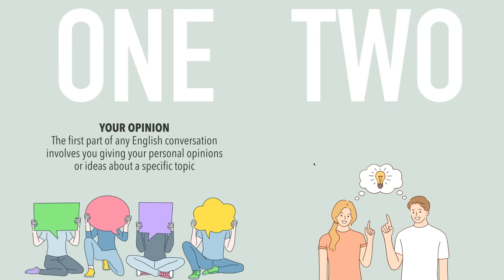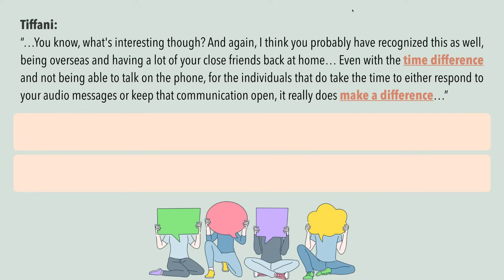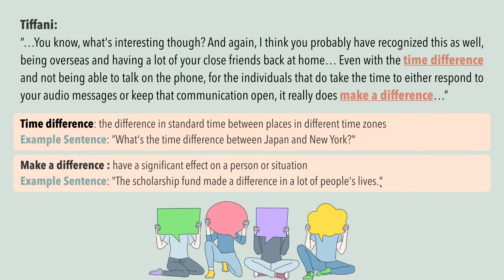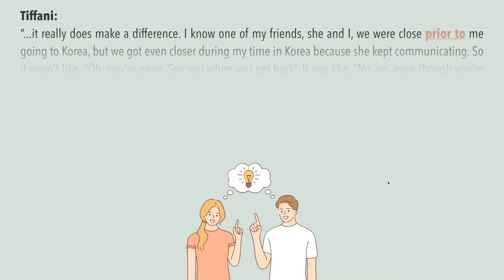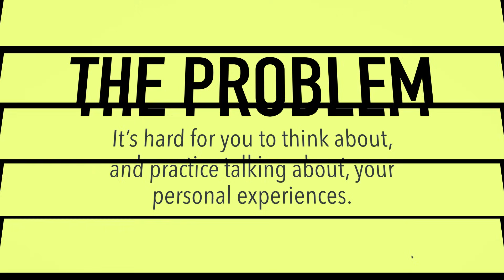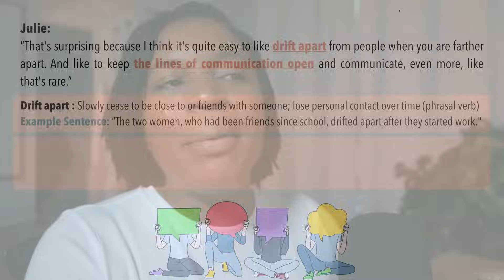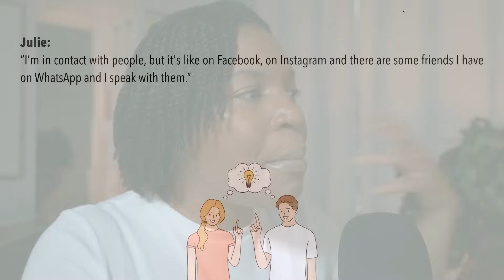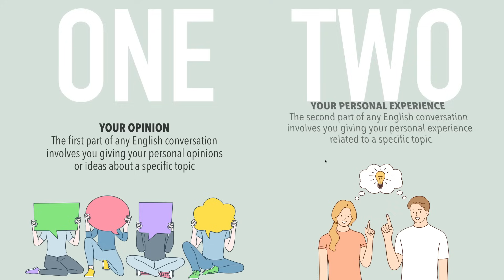SAY THESE 2 THINGS IN EVERY ENGLISH CONVERSATION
Hello Everyone. This lesson will teach you the 2 things that must be included in every English conversation. After watching this lesson you will be able to speak more confidently in English.

Say these 2 things in every English conversation. Hope you guys find this video useful. If you enjoy this video, please make sure to like and subscribe to my channel for more videos and ring the notification bell 🔔 so you can be notified of all future content.

Name: Tiffani
How many students have I taught? Several thousand